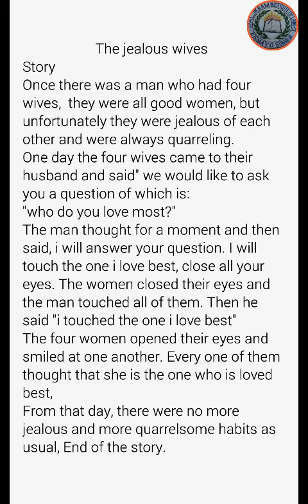The jealous wives